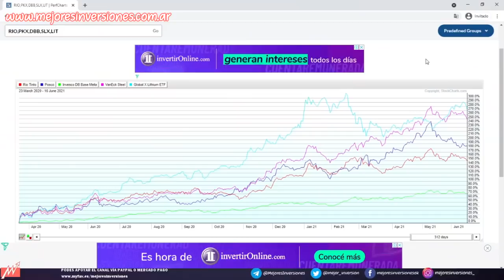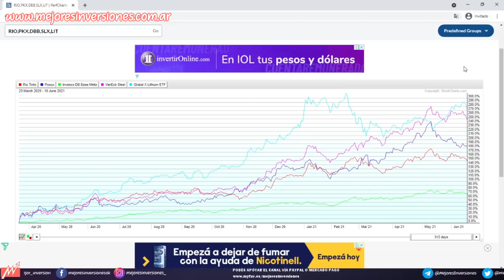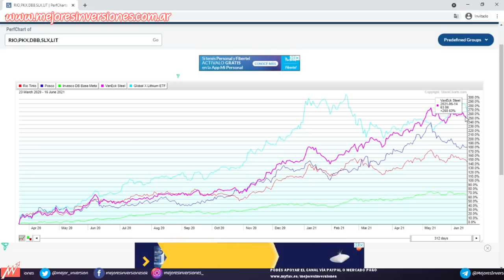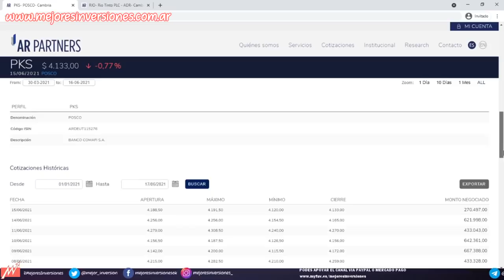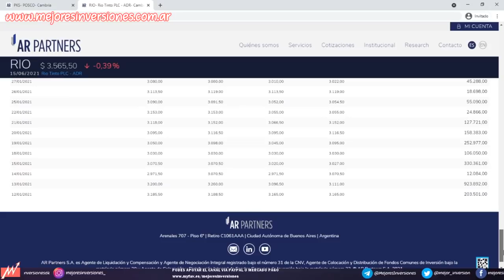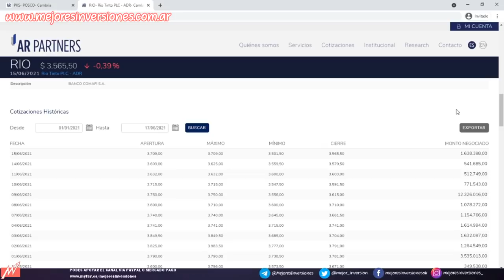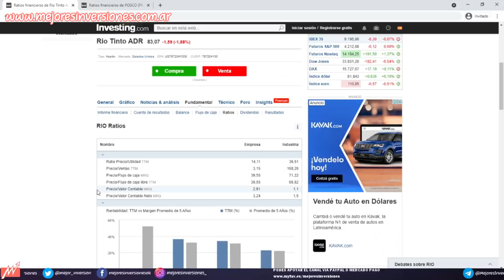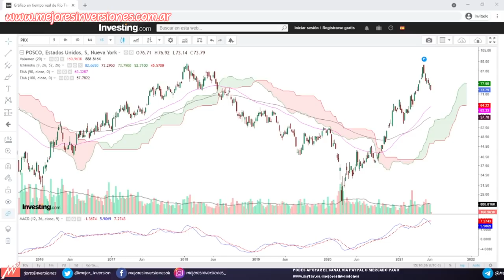Cómo INVERTIR en LITIO a través la bolsa desde Argentina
Si querés comprar acciones de empresas vinculadas al litio pero no encontraste ninguna en ese sector para invertir, no te preocupes que tengo la solución.